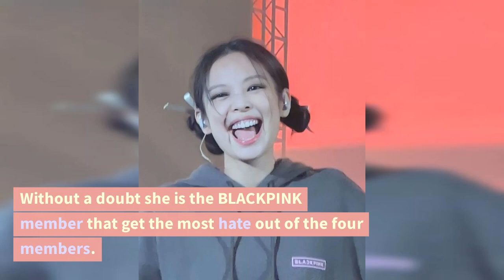Lisa was e real beauty at the BVLGARI event! Why Jennie hate is getting worse and worse??